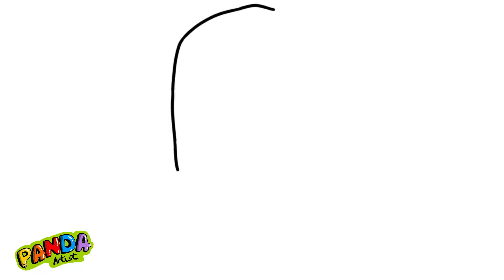Como Desenhar | Spiderman x Venom | Como Dibujar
እንዴት እንደሚሳል
كيف ترسم
Ինչպես նկարել
necə çəkmək
nola marraztu
কিভাবে আকে
як маляваць
kako crtati
как да рисувам
ಹೇಗೆ ಸೆಳೆಯುವುದು
com dibuixar
сурет салу
sa unsa nga paagi aron sa pagkalos
mmene kudzatunga
如何画
如何畫
nzira yekukwevera
කොහොමද අඳින්නේ
그리는 방법
kako nacrtati
çawa bikujin
hvordan man tegner
ako kresliť
kako narisati
Kiel desegni
kuidas joonistada
Paano Gumuhit
kuinka piirtää
como deseñar
sut i dynnu
როგორ დავხატოთ
איך לצייר
hogyan rajzolj
esi ise
ווי צו ציען
cara menggambar
描く方法
cara nggambar
របៀបគូរ
ວິທີການແຕ້ມ
duci
kā zīmēt
kaip piešti
wéi zeechnen
како да црташ
എങ്ങനെ വരയ്ക്കണം
kif tfassal
me pehea ki te utu
कसे काढावे
хэрхэн зурах
څنګه رسم
چطوری طراحی کنیم
jak narysować
ਕਿਵੇਂ ਖਿੱਚਣਾ ਹੈ
кантип тартат
cum să atragă
как нарисовать
le auala e faalatalata
Како цртати
ho hohela joang
ڪئين ٺاهيو
வரைவது எப்படி
jak kreslit
ఎలా గీయాలి
nasıl çizilir
як намалювати
indlela yokudweba
indlela ukudweba